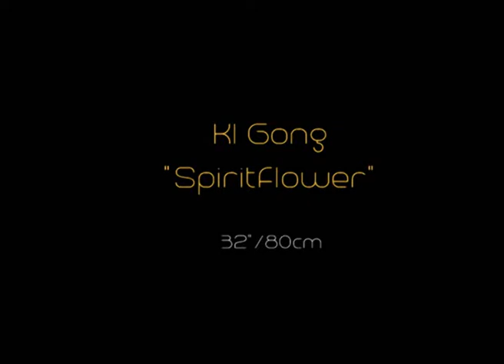WOM - 32"/80cm KI Gong "Spirit Flower"